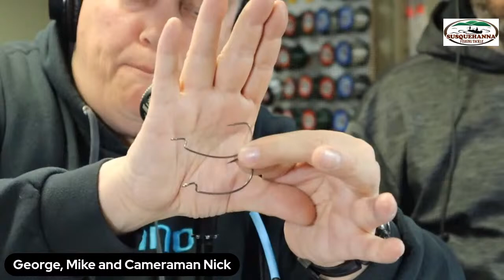Tackle Shop Live (Lets talk fishing)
On today show we will talk fishing and see where it takes us. Also we will try to answer some questions for a cool interactive show.  We will as always have a great tackle talk as well as some great tournament talk.  So sit back and enjoy the show.